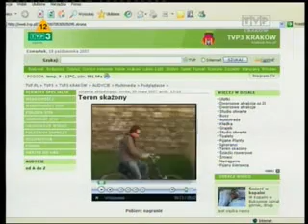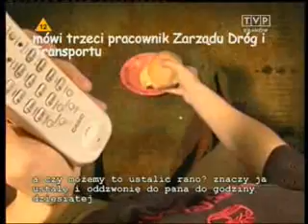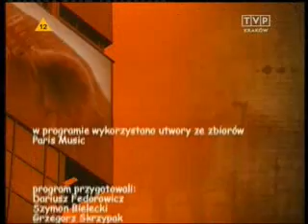Podglądacze - Bulwary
Program "Podglądacze"
Realizacja TVP Kraków